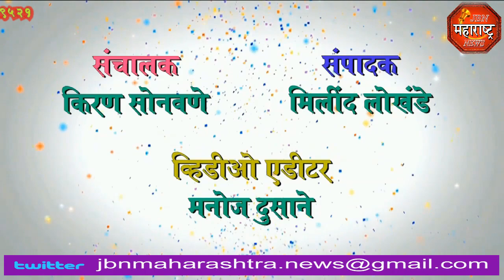jbn maharashtra news jalgaon